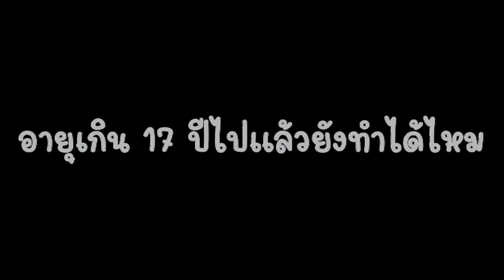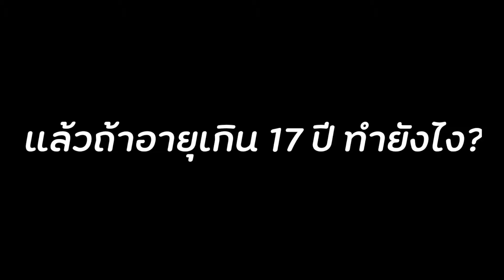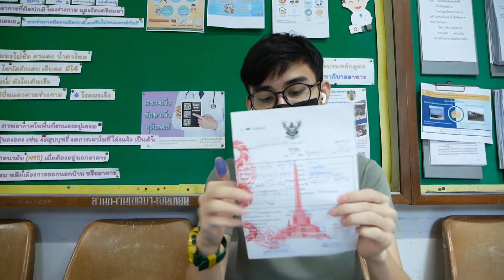(ประสบการณ์) ทำใบ สด.9 ขึ้นทะเบียนทหารกองเกิน | gino_chayanin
(สนใจให้รีวิวสินค้าหรือ ลงโฆษณา)

➡ Line : pond_gino

Camera Gear 🎬🎥

- GOPRO 7